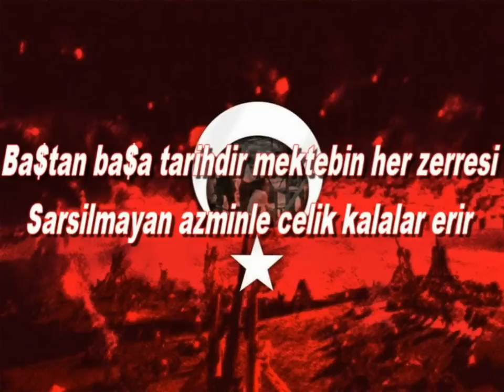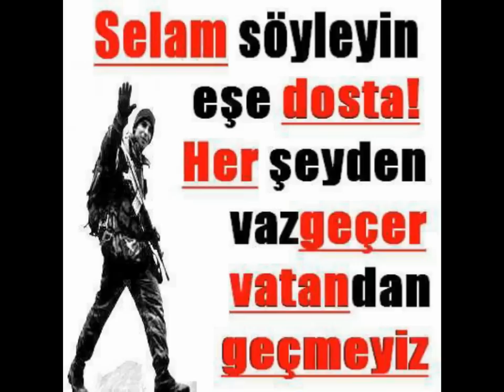GÜL AHMET BİZE TÜRK DERLER